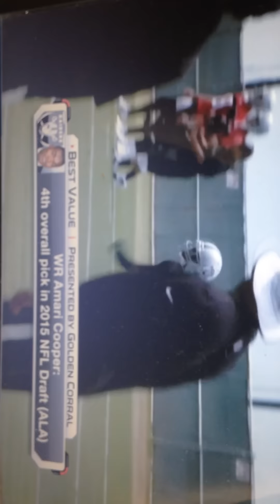Amari cooper catching balls at Raiders Mini-Camp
Oakland Raiders rookie WR, Amari Cooper shows some of the speed and athleticism during day two of the Raiders mini-camp